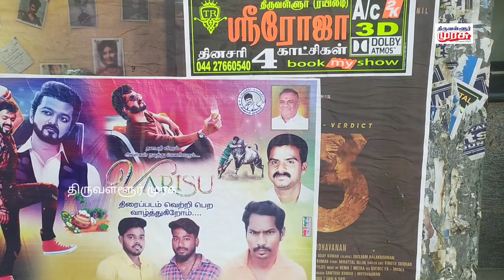Varisu Review | Honest Review | vijay varisu வாரிசு திரை விமர்சனம்